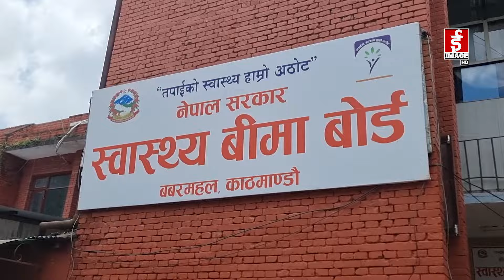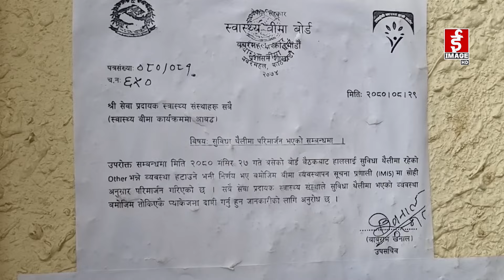स्वास्थ्य बीमा कार्यक्रम अन्तर्गतका सुविधामा कटौती